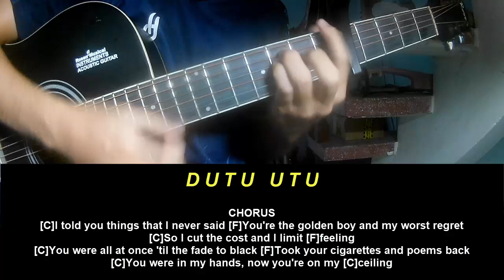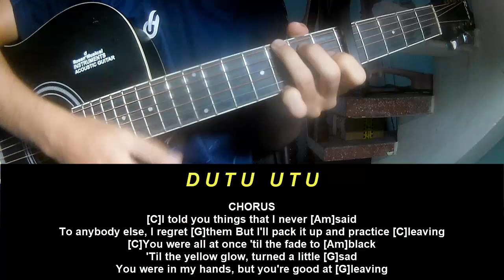Guitar Tutorial Gracie Abrams I Told You Things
Today, I will share with you Guitar Tutorial Gracie Abrams I Told You Things